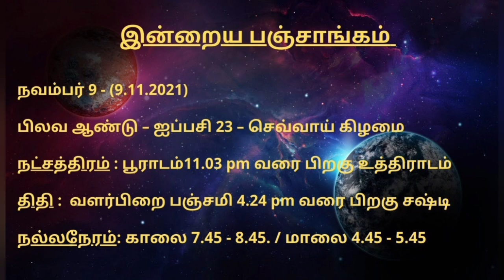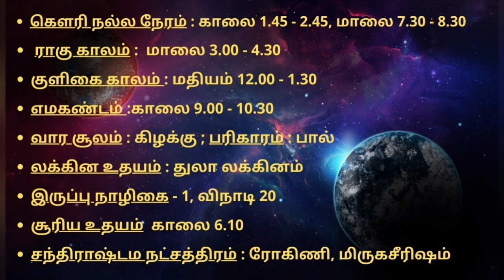9.11.2021- இன்றைய ராசி பலன் | Indraya Rasi Palan | Today Rasi Palan | Daily Rasi Palan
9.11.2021- இன்றைய ராசி பலன் | Indraya Rasi Palan | Today Rasi Palan | Daily Rasi Palan
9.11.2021 - இன்றைய ராசி பலன் | Indraya Rasi Palangal

TIMELINE:

0:40 - Indraya Rasi Palan Intro panchangam
02:36 - Indraya Rasi Palan Mesham
05:04 - Indraya Rasi Palan Rishabam
06:46 - Indraya Rasi Palan Mithunam
08:23 - Indraya Rasi Palan Kadagam
10:25 - Indraya Rasi Palan Simmam
12:20 - Indraya Rasi Palan Kanni
14:07 - Indraya Rasi Palan Thulam
15:43 - Indraya Rasi Palan Viruchigam
17:50- Indraya Rasi Palan Dhanusu
19:33 -  Indraya Rasi Palan Magaram
21:30 - Indraya Rasi Palan  Kumbam
22:58 - Indraya Rasi Palan Meenam

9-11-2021 இன்றைய ராசி பலன் // Daily Rasi Palan // Today Rasi Palan Indraya Rasi Palan
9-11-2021 இன்றைய ராசி பலன் மேஷம் முதல் மீனம் வரை

இன்றைய ராசிபலன்,rasi palan,daily rasi palan,today rasipalan,rasi palan today tamil,today astrology tamil,nalaiya rasi palan,today rasi palan in tamil,horoscope today.

ஒவ்வொரு நாளும் ஒவ்வொரு ராசிக்காரர்களும் பயன்படுத்த வேண்டிய அதிர்ஷ்டக் குறிப்புகள் பற்றி இந்த ராசிபலன்கள் விரிவாக கொடுக்கப்பட்டுள்ளது.
12 ராசிக்காரர்களுக்கும் இன்றைய நாள் எப்படி இருக்கும் என்பதையும் இன்றைய ராசிபலன் பற்றியும் இன்றைய அதிர்ஷ்ட நிறம் அதிஷ்ட திசை அதிர்ஷ்ட பொருள் பற்றி பல விளக்கங்களை இந்த பதிவில் நீங்கள் தெரிந்து கொள்ளலாம்.

தினசரி ராசிபலன், today astrology tamil, rasipalan today in tamil, tomorrow rasi palan in tamil, நாளைய ராசி பலன், tomorrow rasipalan, rasipalan today, rasipalan tomorrow.